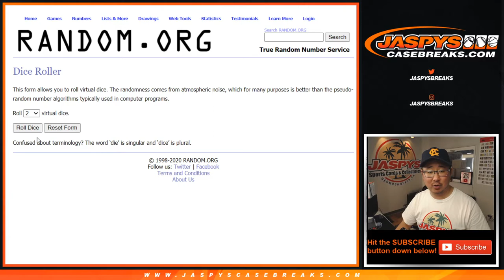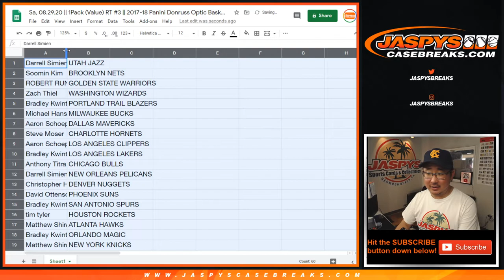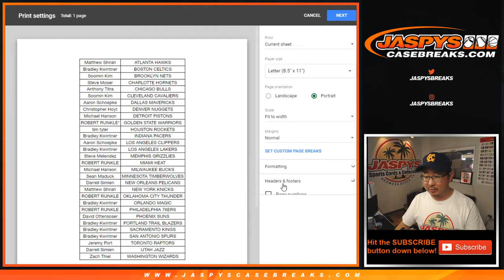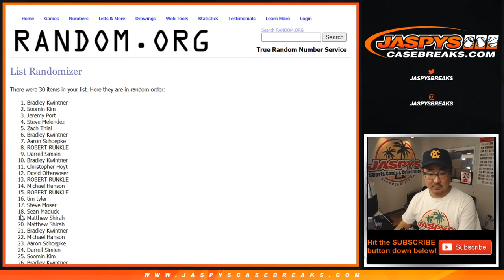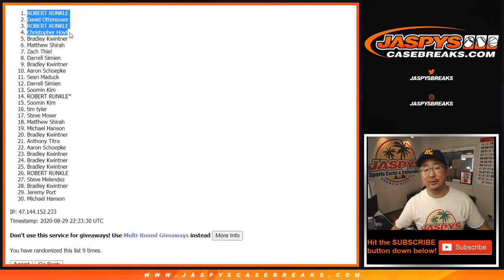Sa, 08.29.20 || 1Pack (Value) RT #3 || 2017-18 Panini Donruss Optic Basketball (NBA)